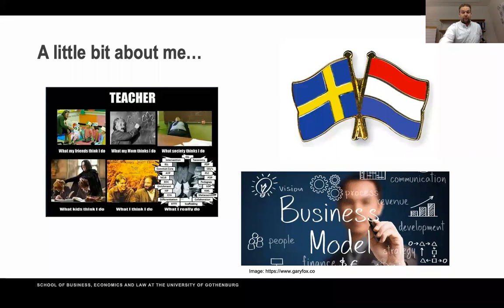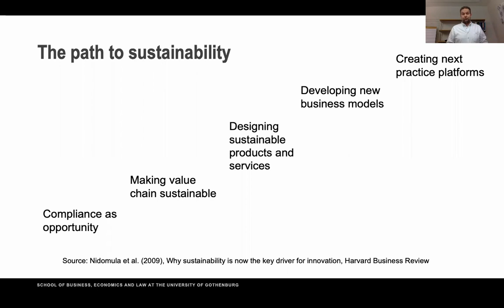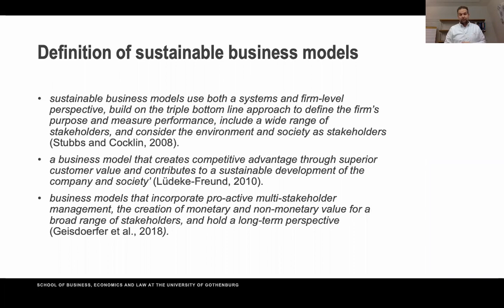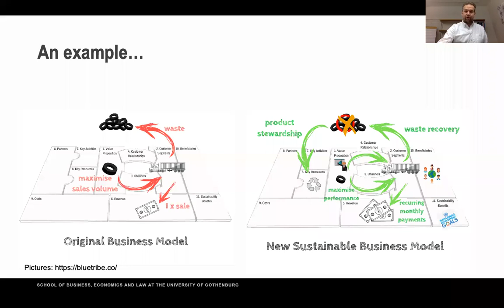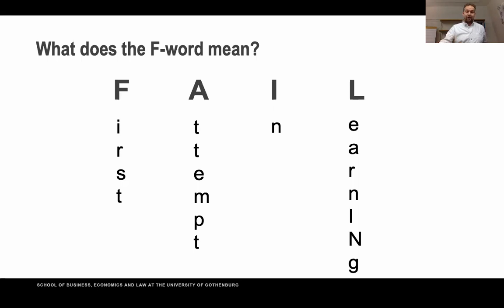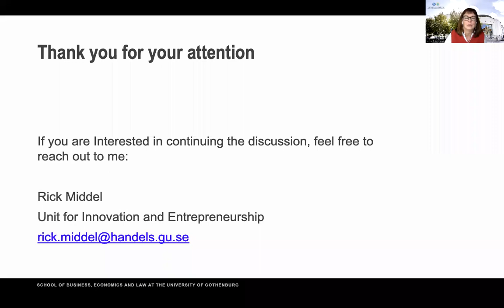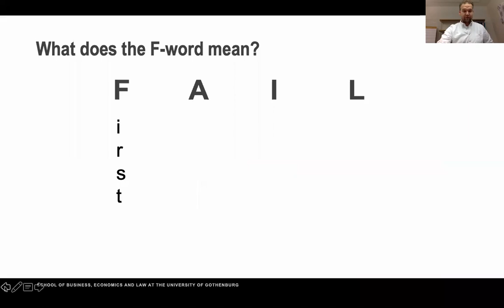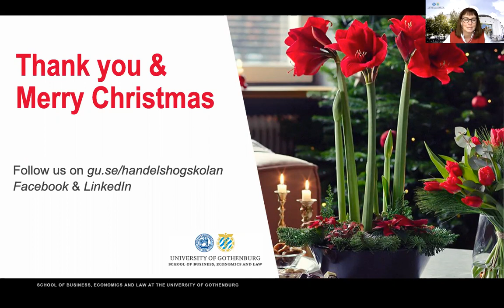Why do sustainable business models fail?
The quest for sustainability is transforming the competitive landscape, which forces companies to change the way they think about products, technologies, processes, and business models. There is no alternative to sustainable development and the key to progress, especially in our current reality, is innovation. However, this is not easy and despite good intentions, sustainable business models do fail.

In this seminar, we will explore why sustainable business models fail to be implemented by focusing on some of the challenges that organizations might face when they embark themselves on a journey towards sustainability.

Rick Middel is assistant professor at the unit for Innovation and Entrepreneurship at the department of Economy and Society. He is currently responsible for the MSc programme in knowledge-based Entrepreneurship and his research is focused on business model innovation. Visa mindre